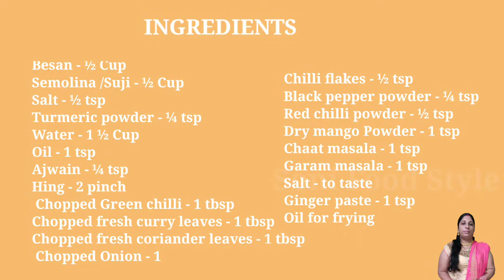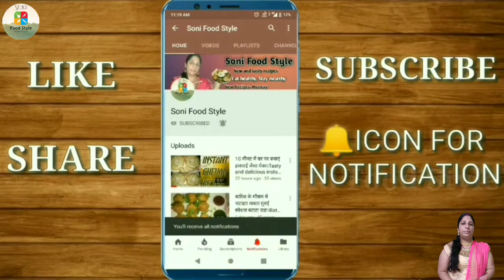Suji Besan Balls.सर्दियों में सूजी और बेसन का मज़ेदार नाश्ता। सूजी बेसन पकौड़ा। Soni Food Style.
Today's special:-Suji Besan Balls.सर्दियों में सूजी और बेसन का मज़ेदार नाश्ता। सूजी बेसन पकौड़ा।

How to make tea time snacks, breakfast recipes, healthy recipes,suji Besan dhokla.

(INGREDIENTS)

1)Besan - ½ Cup
2)Semolina /Suji - ½ Cup
3)Salt - ½ tsp
4)Turmeric powder - ¼ tsp
5)Water - 1 ½ Cup
6)Oil - 1 tsp
7)Ajwain - ¼ tsp
8)Hing - 2 pinch
9)Chopped Green chilli - 1 tbsp
10)Chopped fresh curry leaves - 1 tbsp
11)Chopped fresh coriander 12)leaves - 1 tbsp
13)Chopped Onion - 1
14)Chilli flakes - ½ tsp
15)Black pepper powder - ¼ tsp
16)Red chilli powder - ½ tsp
17)Dry mango Powder - 1 tsp
18)Chaat masala - 1 tsp
19)Garam masala - 1 tsp
20)Salt - to taste
21)Ginger paste - 1 tsp
22) Oil for frying

Links for buying from amazon👇
1)Non-Stick cookware set

2)Chandi work(silver leaves)

4)Measuring cup and spatula

Things I use for making videos👇
1)Tripod for mobile

2)Boya mic